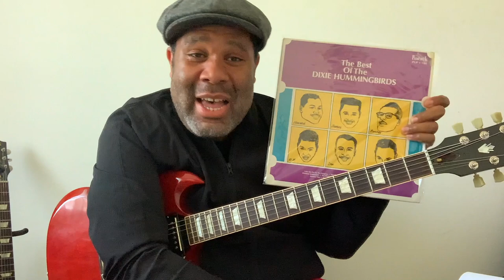Kirk Fletcher on The Dixie Hummingbirds' "Bedside of a Neighbor" - Hooked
Blues star @kirkfletcher2845 remembers how being upstaged by an older evangelist guitarist provoked him on a quest to learn this song's swinging solo unlocking a lifelong passion.